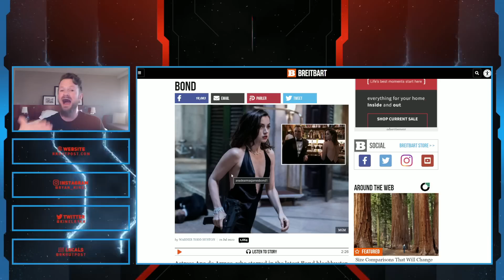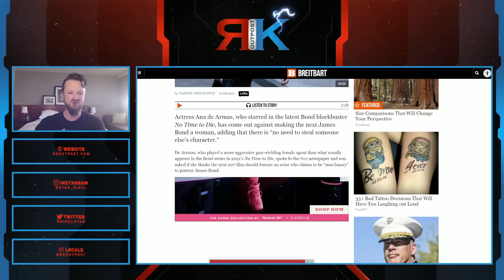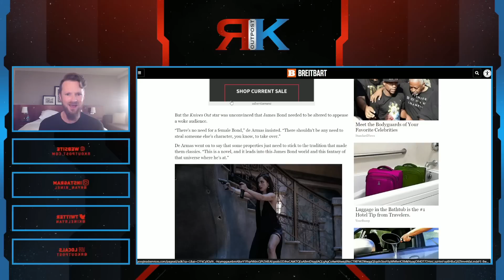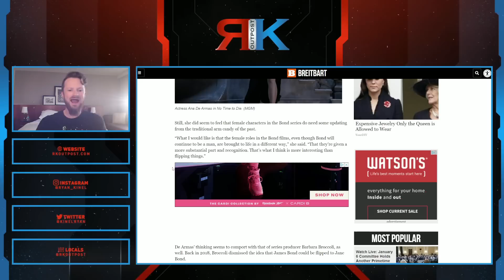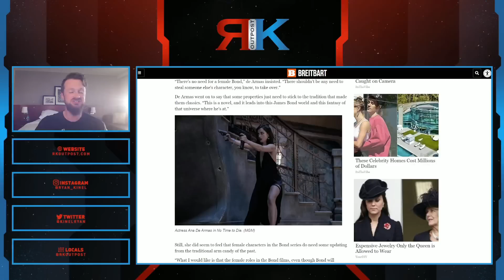Ana De Armas REJECTS The Idea Of A Female James Bond | Woke Hollywood Must HATE This!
A HUGE thank you to the following Patrons!:
Master Level:

Knight Level:

Mike Jackson -
Saberian Dream –
Rushin Bob -
Padawan Level:
Optimus Prune -
R R -